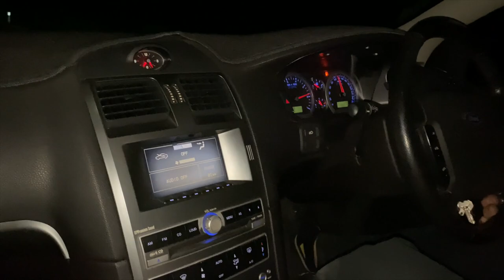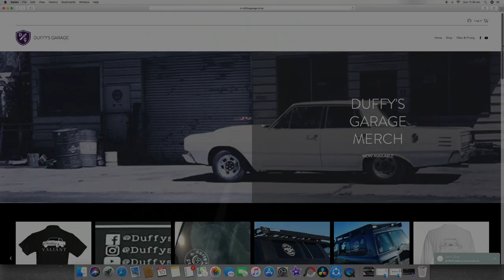Ripping The Barra Apart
The Barra Developed a noise in the timing chain, we ripped it apart and inspect it to see what went wrong. You don't want to miss what happened!

Please jump on our Instagram and Facebook pages as they are kept up to date on more of our day to day activities and share the video so we can make more.

Many thanks from Duffy's Garage.

Music Credit: LAKEY INSPIRED Track Name: "*Better Days, Monroe, Watching The Clouds, Wonder, Distant,Fast Lane, A Walk On The Moon, Angels, 5 Min Call, Last Night*" Music By: LAKEY INSPIRED @ License for commercial use: Creative Commons Attribution 3.0 Unported "Share Alike" (CC BY-SA 3.0) License.